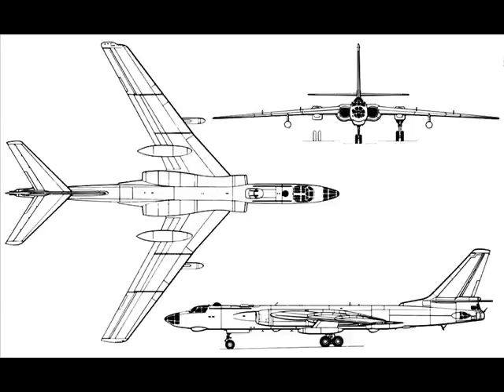Tu-16 Soviet Badger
Crew: 6-7
Length: 34.80 m (114 ft 2 in)
Wingspan: 33.00 m (108 ft 3 in)
Height: 10.36 m (34 ft 0 in)
Wing area: 165 m2 (1,780 sq ft)
Empty weight: 37,200 kg (82,012 lb)
Gross weight: 76,000 kg (167,551 lb)
Max takeoff weight: 79,000 kg (174,165 lb)
Powerplant: 2 × Mikulin AM-3 M-500 turbojets, 93.2 kN (21,000 lbf) thrust each
Performance
Maximum speed: 1,050 km/h (650 mph; 570 kn)
Range: 7,200 km (4,474 mi; 3,888 nmi)
Service ceiling: 12,800 m (41,995 ft)
Wing loading: 460 kg/m² (94 lb/sq ft)
Thrust/weight: 0.24
Armament
Guns: 6-7 × 23 mm Nudelman-Rikhter NR-23 cannons, two each in dorsal and ventral remote turrets and manned tail turret, with the occasional addition of one fixed forward in the nose
Missiles:
2 × Raduga KS-1 Komet (AS-1 Kennel) anti-ship missile on underwing hardpoints,[clarification needed] or
1 × Raduga K-10S (AS-2 Kipper) anti-ship missile semi-recessed in bomb bay, or
2 × Raduga KSR-5 (AS-6 Kingfish) anti-ship missile on underwing hardpoints
Bombs: 9,000 kg (20,000 lb) of free-fall weapons